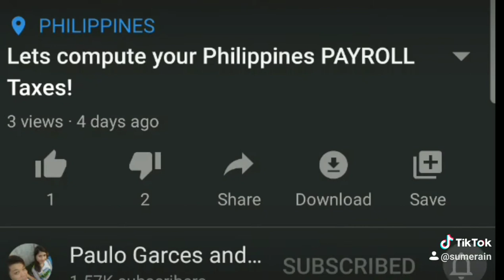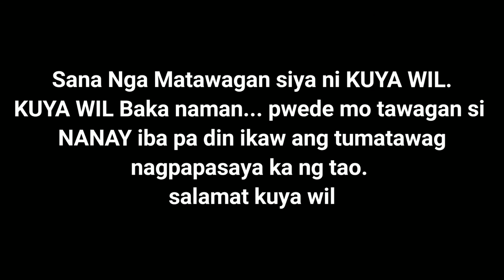Kuya WIL! NaFRANK mo Nanay ko!🤔🤔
Panoorin ninyo kung paano Nafrank ni KUYA WIL ang Nanay ko!